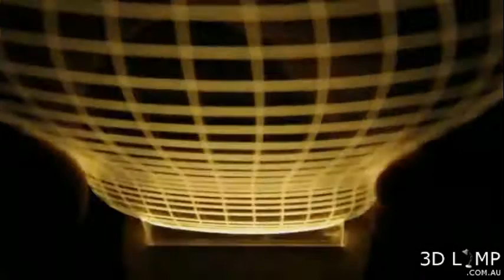3D Lamps looking good in your home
Australia's Best 3D Illusion LED Lamps

Lighting can make or break your room. Get it right and the room comes to life. Get it wrong and the room can seem boring, dark and uninspiring.

Unique and cool lamps can draw the eye, providing a key focal point, be a conversation starter and make you look awesome.

Our lamps are essentially 3D optical illusions. They feature a black base, Are powered by a USB cable. They then power the light source, which appears to shine in 3D, however it is actually flat.

Thanks too laser cut angled lines on an acrylic sheet, the light follows these etched lines, creating an illusion of a 3D object and gives the acrylic sheet depth, all while looking great.

We have plenty of designs to choose from. The lamp will become the center piece of any room which draws people in as it is an optical illusion. It appears 3D, but is actually completely flat.

The light is soft and low heat,perfect for displaying in your room, pub, club, restaurant, and anywhere you like.